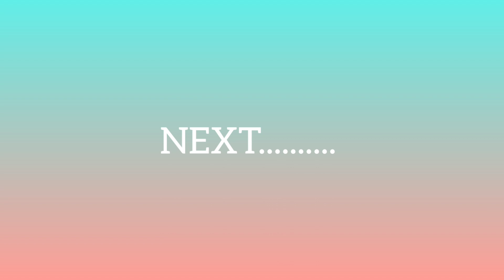kora kori gajar re sab viral video 2023 Part-2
Kora Ar kuri
Olo kuri ar danguya kora
Kora kora video
Danguya kora ar bahu kuri
Bahu Kuri New santali video
Diku Kuri dular